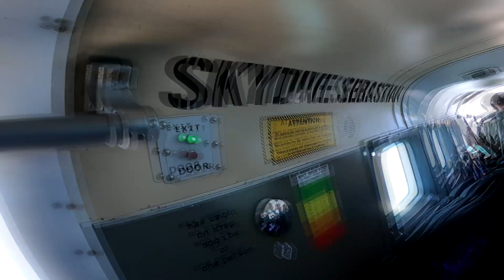Skydive Sebastian - James' Skydive!VS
Swoopware: Adventure Tour Video - James' Skydive!VS